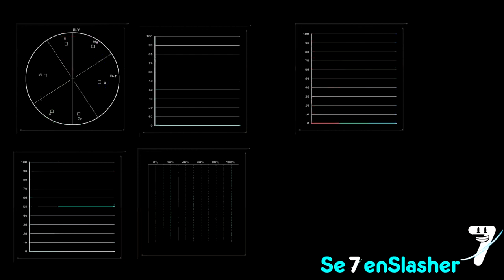Klasky Csupo Robot Logo Round 6 vs. J Cooley [6/15]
Am I little improved, huh?

--My Laptop Equipment--